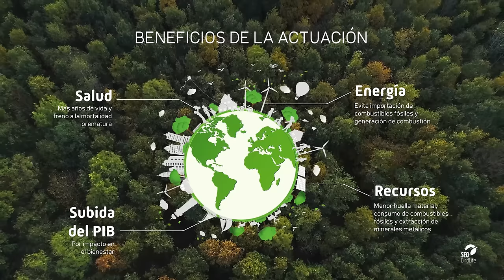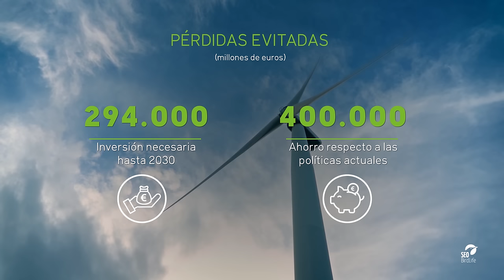La acción más rentable - Life Clima 1.5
¿Crees que invertir para reducir el cambio climático es caro? No hacerlo cuesta mucho más.

Invertir en energías renovables, transporte limpio o agricultura sostenible es rentable para todos”. Así comienza este vídeo de la campaña La acción más rentable, lanzada para mostrar los importantes beneficios para la economía, la salud y el empleo que supondría una inversión adecuada en políticas que combaten el cambio climático.

Pero el argumento económico sigue usándose en numerosos ámbitos para retrasar la acción climática, a pesar de los dramáticos costes del calentamiento global. Europa y España obtendrían beneficios económicos de un billón y 94.000 millones de euros, respectivamente a 2030, si se invierte de forma decidida en acción climática.